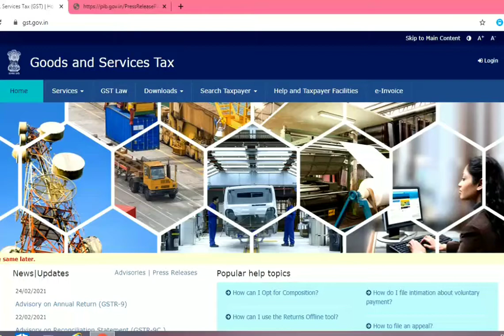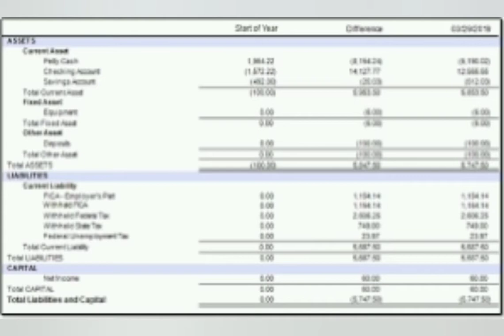GST biggest Fraud involved Rs.3000 Crore fake invoice, Essel group purchased fake invoice sold by CA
GST biggest Fraud involved ₹3000 Crore fake invoice, Essel group purchased fake invoice sold by CA